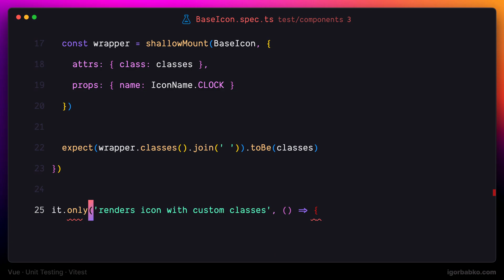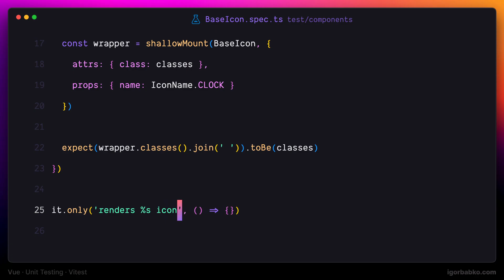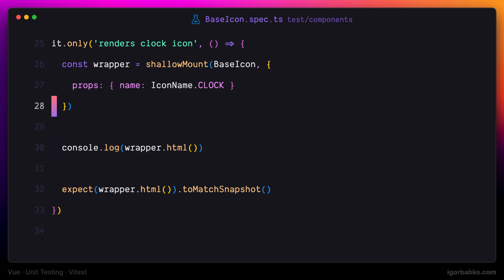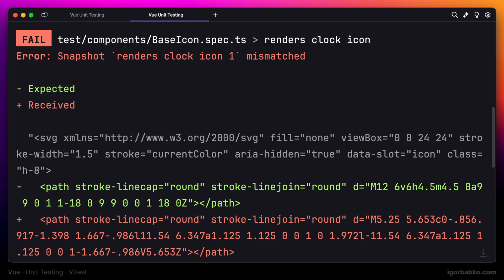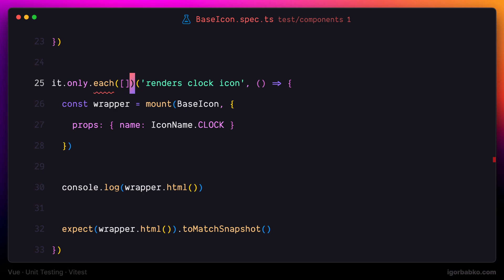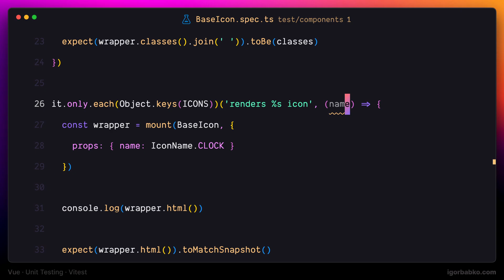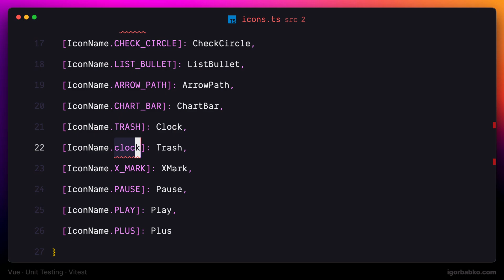Vue Unit Testing #6 - Icon component test (snapshots)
Unit testing of Vue application by using testing framework Vitest and Vue Test Utils library.